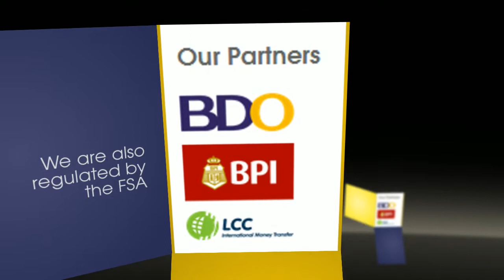Send Money to the Philippines with Azimo